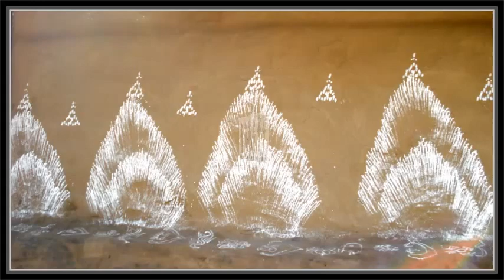10 facts of Odian Culture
10 facts of Odian Culture
Orissa Arts And Crafts
Orissa Dances
Orissa Music
Orissa Languages